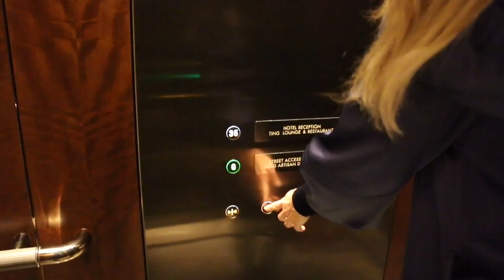View From The Shard London - GONG Bar at Shangri-La Hotel London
Gong Bar is the highest bar in Europe with an amazing view from the top of The Shard London.

We celebrated Di's 30th Birthday.
It was a fabulous night high in the sky with the best view of the whole of London.
Check My Equipment 😍📷 🎥 💡
Canon G7 X Mark II Black ➡️
MacBook Pro ➡️
iPhone 12 Pro Max ➡️
GoPro HERO9 Black ➡️
DJI Osmo Mobile 3 ➡️
YETI Microphone ➡️
LED Ring Light ➡️